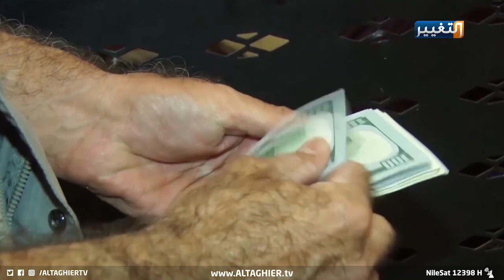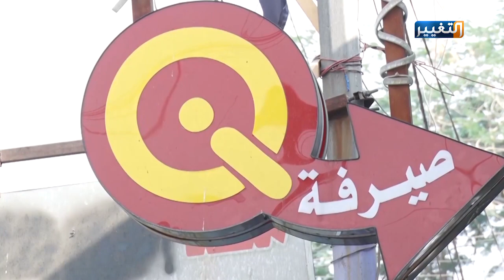هذا ما قدمه الكاظمي إلى العراق | تقرير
خطوات الكاظمي الإصلاحية لمعالجة الأزمات المتراكمة.. بوادر الانفراج تلوح في الافق
كشف تقرير أعده مركز الروابط للبحوث والدراسات الاستراتيجية، عن طبيعة الازمات التي واجهت حكومة رئيس الوزراء مصطفى الكاظمي منذ بدايات تشكيلها، والخطوات العملية التي اتبعتها في مواجهة تلك الازمات، والتي اثمرت حسب التقرير عن نتائج ملموسة على ارض الواقع.